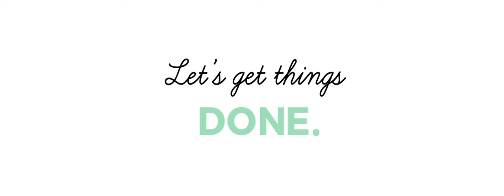Let's Get Things done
text effects